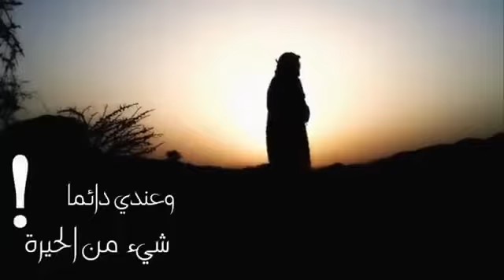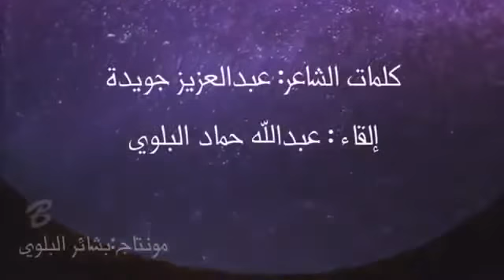كلام رائع في حب الرسول صلى الله عليه وسلم لا يفوتك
كلام را ئع في حب الرسول صلى الله عليه وسلم لا يفوتك